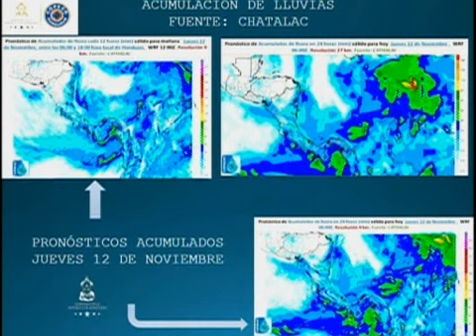Decretan alerta roja y ordenan acciones preventivas en Honduras ante amenaza del ciclón Iota